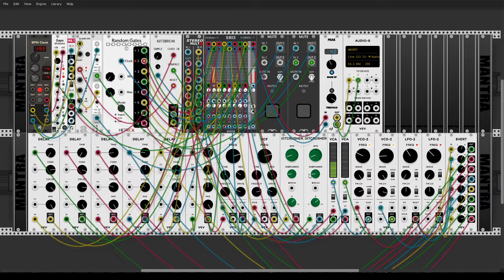drum glitcher #2 (Squarepusher/Aphex Twin Style)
A more elaborated drum glitcher. Enjoy!
I started developing plugins. Go check em out!